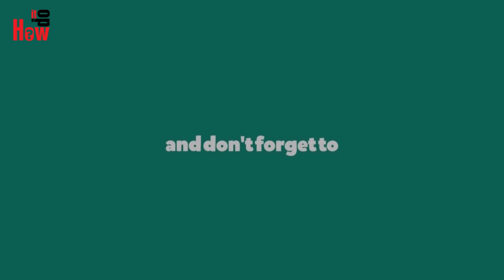Christmas cards, Holiday Card handmade tutorial - How do it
Today, How do it channel will guide you to make Christmas cards with simple materials. Christmas cards made by hand would be meaningful gift for their loved ones.
Come, see the video tutorial make Christmas cards simply offline. You will easily complete it and can be very creative greeting card design more beautiful, more delicate.